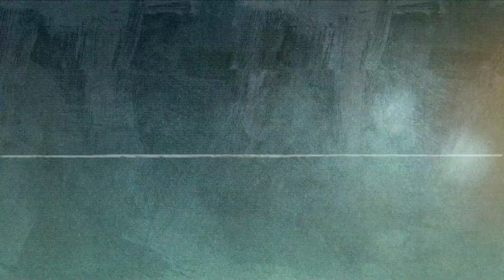高雄市立歷史博物館─《誰把高雄變大了? 高雄設市百年特展》前導影片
展覽名稱：《誰把高雄變大了?-高雄設市百年特展》
展覽日期：2024年11月6日至2025年06月15日
展覽地點：高雄市立歷史博物館二樓201特展室

1924年12月25日高雄市役所成立，宣告了高雄做為地方自治組織、具備獨立財政的新時代來臨。

百年來，高雄市從臨港市街發展為工業大城，如今更是南臺灣重要都會區。若問是誰把高雄變大了？不同階段的「產業」有效提振經濟、創造就業、捲動內需，即為關鍵。

精選十九項產業故事、二大主題、三大展區，結合「實境解謎」全新參觀體驗，邀請您化身玩家，解開高雄城市從臨港市街發展為工業大城的建造密碼，同時致敬支撐高雄成長茁壯的重要產業及職人故事。